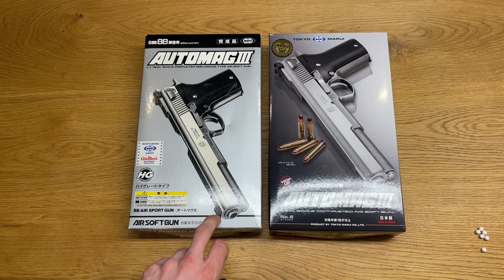Tokyo Marui Automag III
In diesem Video stelle ich euch die Tokyo Marui Automag III vor . Die echte Automag III hatte das Kaliber .30 Carbine und war dafür bekannt ordentlich Feuer zu spucken da durch den Kurzen lauf einiges an Pulver der Treibladung erst am ende der Mündung verbrannte.
Die Tokyo Marui Automag III hat unter 0,5J und ist eine Spring Airsoft die in Deutschland somit frei ab 14 Jahren ist.

Ich hoffe ihr hattet Spaß daran euch das Video anzusehen